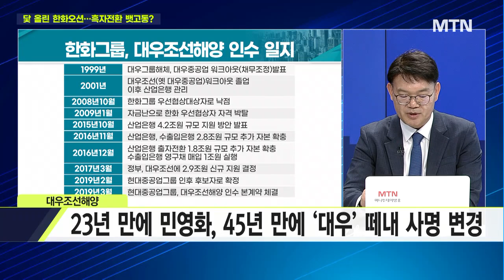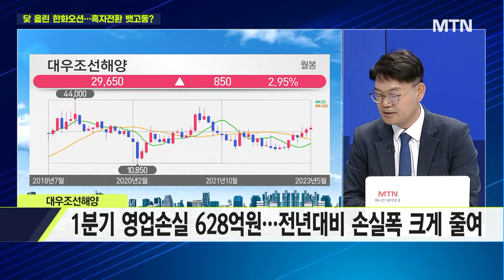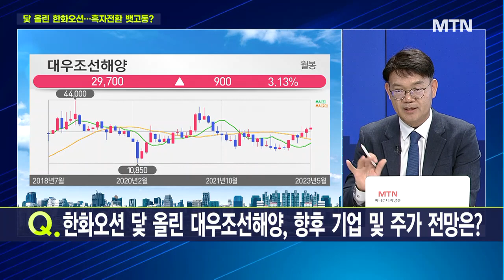[마켓줌인] '한화오션' 공식 출항…올해 흑자전환 성공할까? / 머니투데이방송 (증시, 증권)